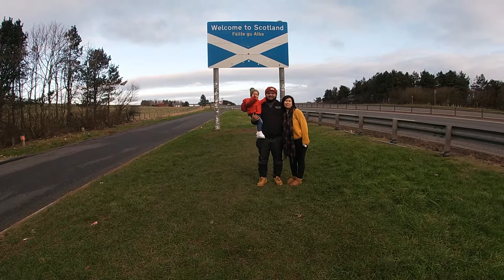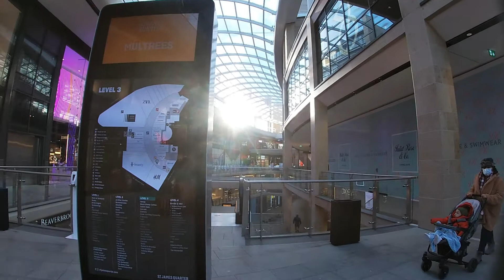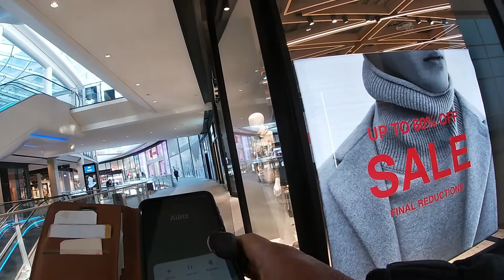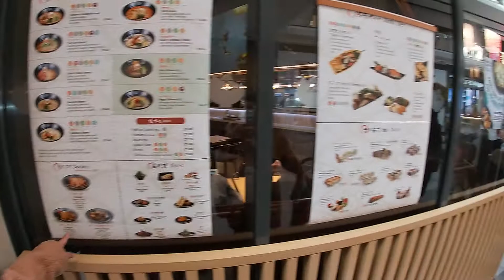Edinburgh Family Day out January 2022 pt1